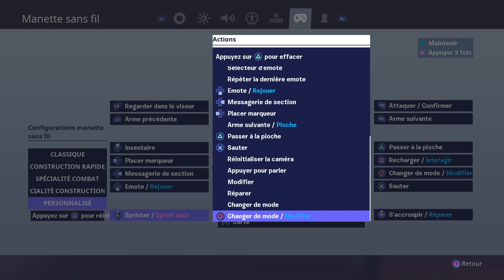Live partie perso ouvert à tous venez nombreux